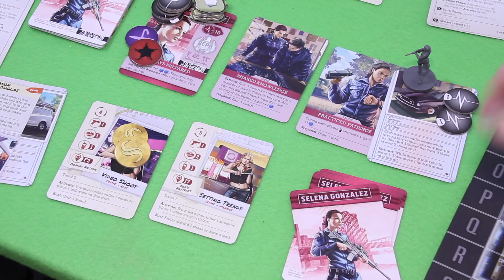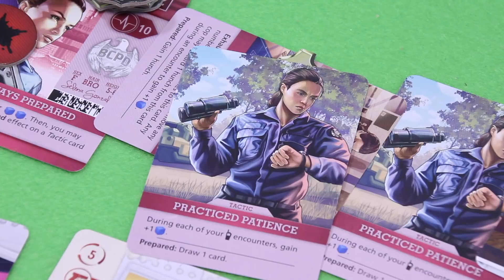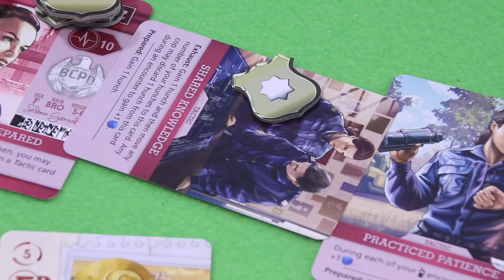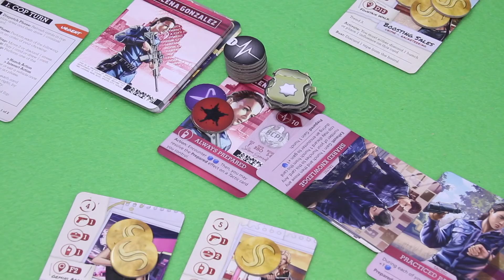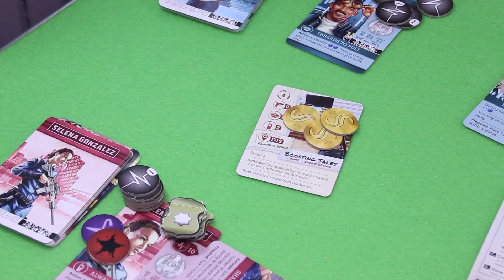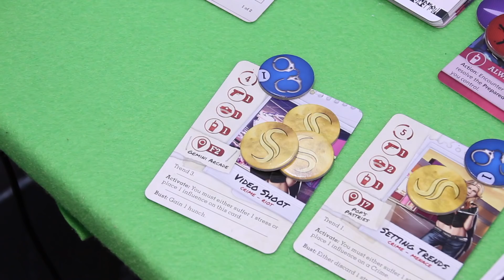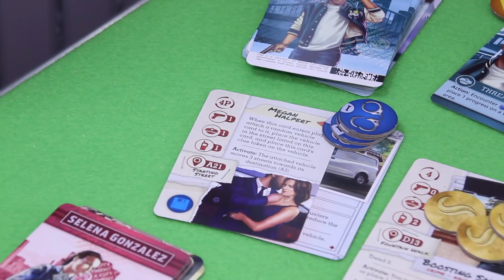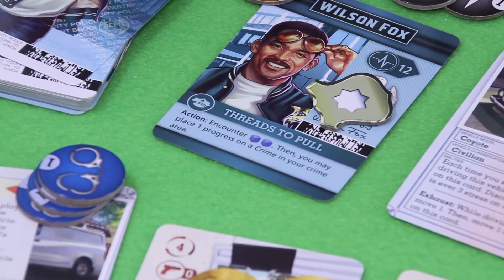jPlay plays Brook City - Part 5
And this is already the end of my playthrough of "Brook City" and I really liked the balance of this case in combination with the suspect - felt really close. Hope you enjoyed it too!